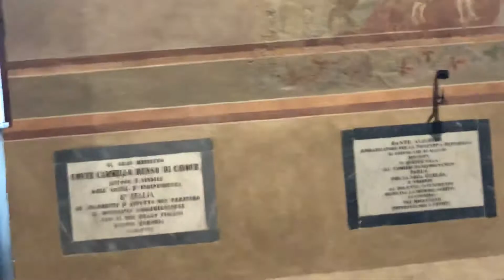10 dicembre 2018